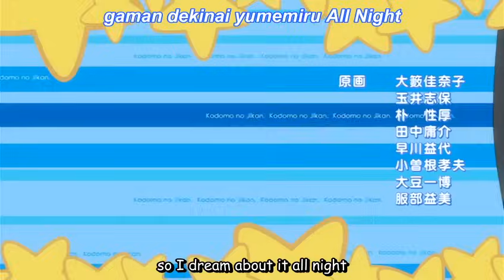Kodomo No Jikan ending theme: "Hanamaru Sensation"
this is the complete ending theme from my second favorite anime EVER!!
Kodomo No Jikan